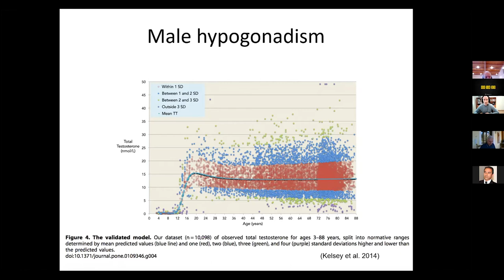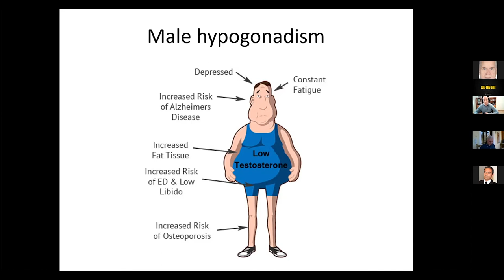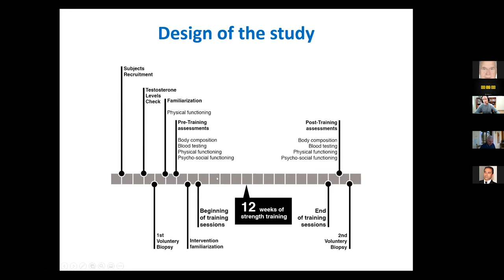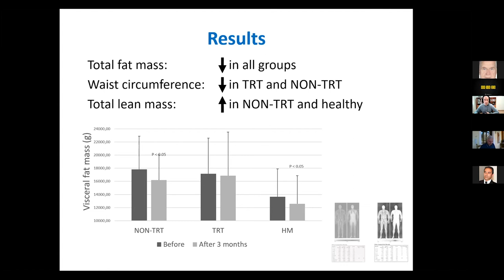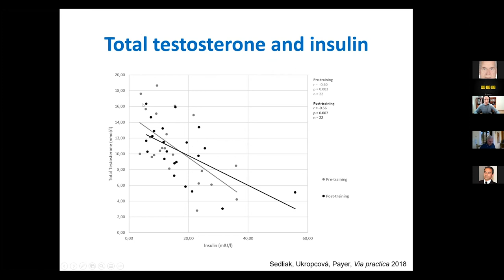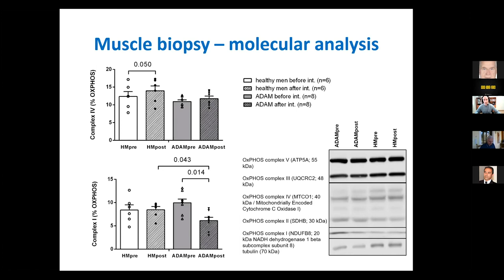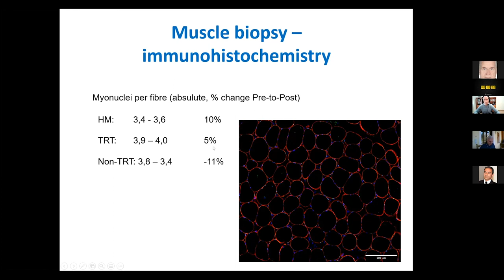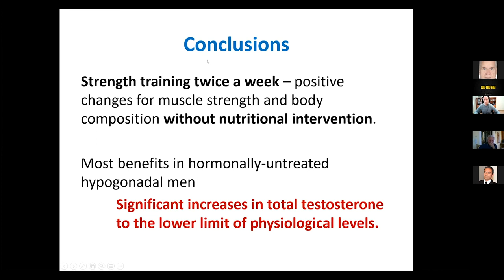Milan Sedliak - "Resistance training as supplemental therapy in hypogonadal men"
- VIRTUAL PaduaMuscleDays -